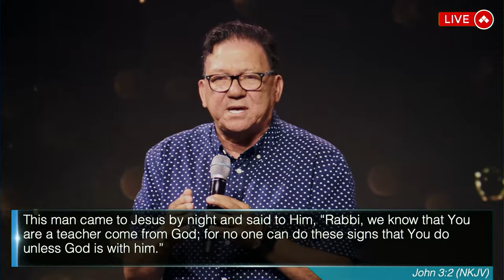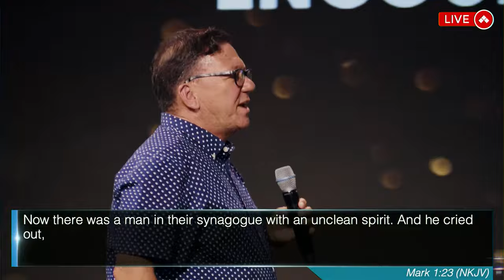How To Work Miracles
Encounter Conference - Voice Of God Centurion - Part 3

Welcome to our Encounter Conference!

Tonight is going to be filled with glory and power!

Make sure to share this broadcast!

Chapters:
00:00 Church praising and honouring God
03:40 The type of Church Jesus is coming for
04:10 God is the same
04:40 The Throne room of God
07:05 We are on the winning side
09:13 What it means to be a son of God
13:46 Miracles need to be worked
20:51 Levels of faith
28:02 Dwelling in the Secret place
31:48 Jesus deals with the roots
38:45 The Supernatural Power of God
52:00 The Supernatural Power of God is a partnership
1:01:10 Apostle Neville releases a word of knowledge
1:13:45 Apostle Neville Ministering to the congregation
1:23:54 Prophet Leon releasing a word
1:26:20 God's supernatural power of healing flows

1:40:48 Closing